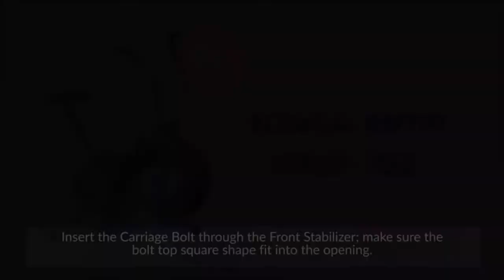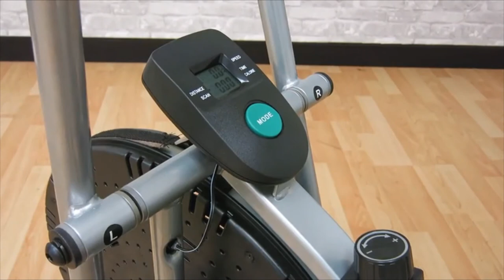How to Assemble Body Rider Exercise Upright Fan Bike | Step By Step Video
For USA
For UK
For Canada
For India

Very easy to assemble this Body Rider Exercise Upright Fan Bike. One can do this without others help.